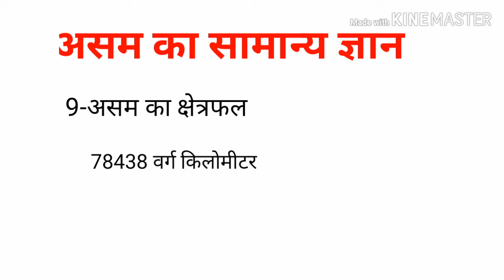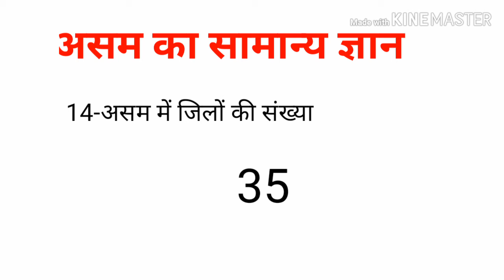Asam GK#2019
Dosto ye video asam GK k upper bnayi hair.